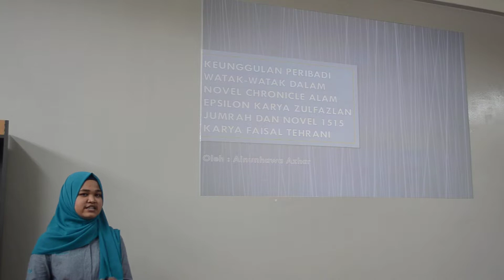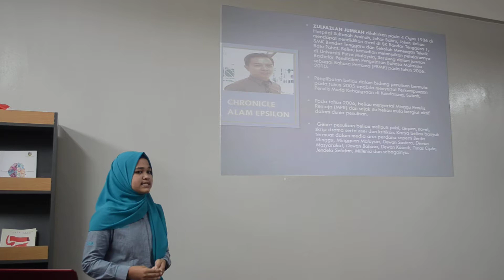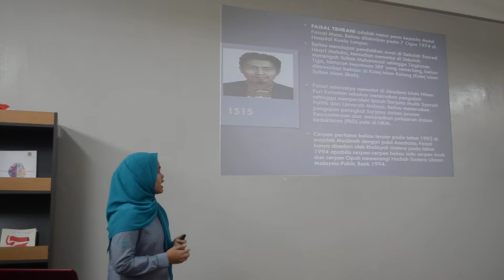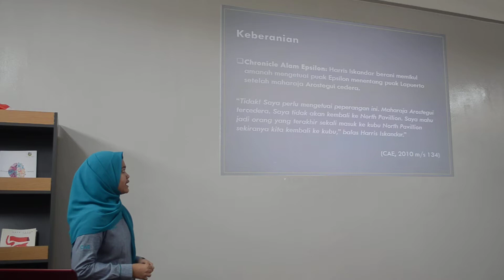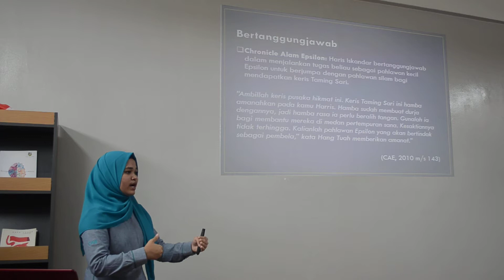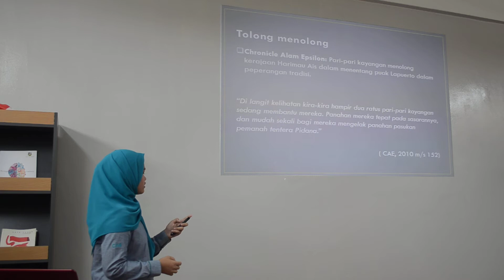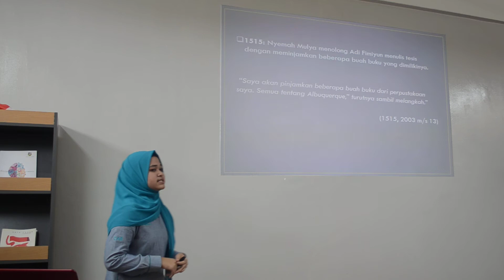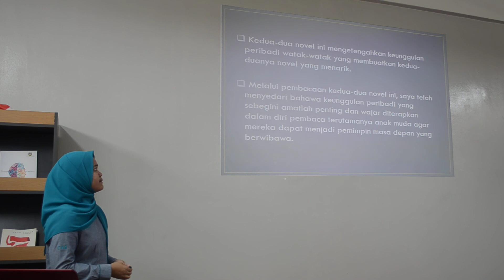MALAY A INDIVIDUAL ORAL PRESENTATION (IOP) BY AINUNHAWA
TUNKU KURSHIAH COLLEGE (TKC)